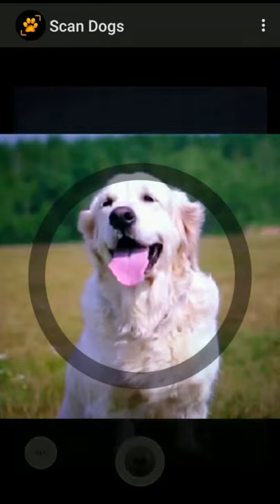Dog Scanner App-Identify Dogs Breed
What Breed is My Dog? How to Identify Any Dog Breed

See a dog, but don't know its breed? Just take a picture and find out!

You’re lucky enough that those adorable brown eyes chose you at the dog shelter. You fill out the paperwork and take her home. Her forms say she is a mixed breed; but you wonder what breeds her parents were?

There were hundreds of breeds of dogs before we added the increasing number of designer breeds to that list.

Unless you work with dogs on a regular basis, it can be difficult to figure out exactly what breed is staring up at you.

Just take a quick picture or video of a dog – with your Scan Dogs-Dog Breed Identifier app you can identify a dog’s breed reliably in just a few seconds! Our integrated camera with Pinch To Zoom and Tap to Focus makes identifying dog breeds a walk in the park!

Of course, the scan dogs app also supports uploading images from your gallery.

The Scan Dogs-Dog Breed Identifier app allows users to use an existing image of a dog or to take an image with the app's camera mode, which also plays noises to help dogs look directly at the camera. Once a user has selected an image, the app analyzes the image to determine the breed.

the scan dogs app can also recognizes mixed breeds! We provide you with detailed data and interesting facts about the different breeds of your mixed breed dog.

Most Dog DNA tests consist of taking a cheek swab from your pooch and sending it for analysis ,Despite there not being any solid numbers stating how accurate dog DNA testing is, there are concerns that if a datasets just doesn’t exist in the database where the sample is being tested, then the information just won’t show up. In short, if your dog has a rare breed in them; rare enough to not be in the database, you’ll never know.

With our app users can give feedback to recognize rare breeds Let us know if the dog’s breed has been correctly identified. If not, you will get useful tips to improve your own results. If you also indicate which dog breed is in the picture, you help us to enhance our software since the app automatically learns how to provide even more accurate outcomes.